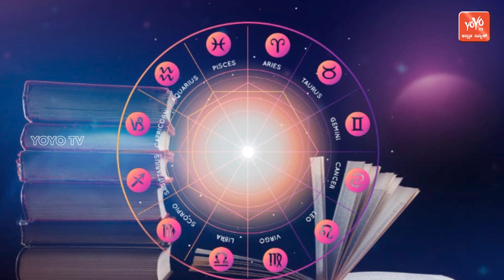ರಾಶಿ ಭವಿಷ್ಯ | Rashi Bhavishya Kannada | 20-01-2024 | YOYO Kannada News